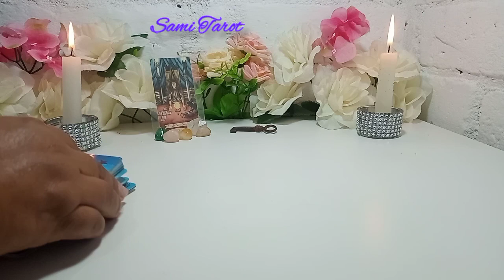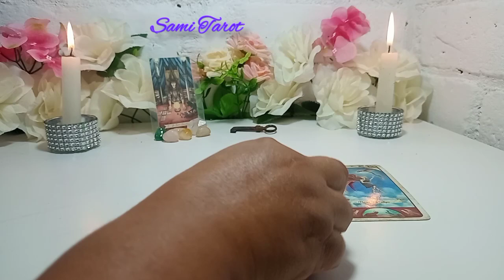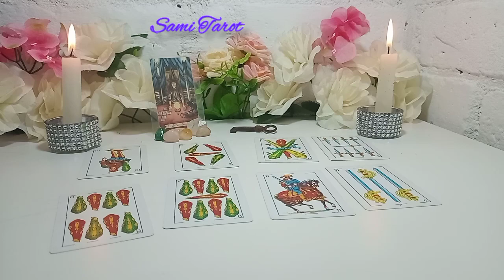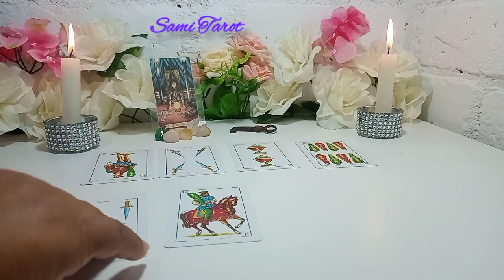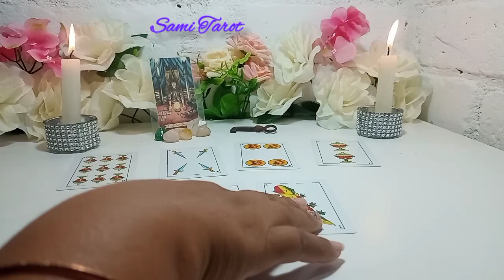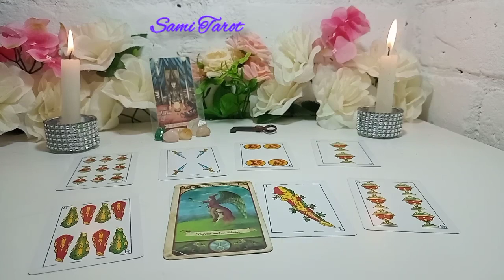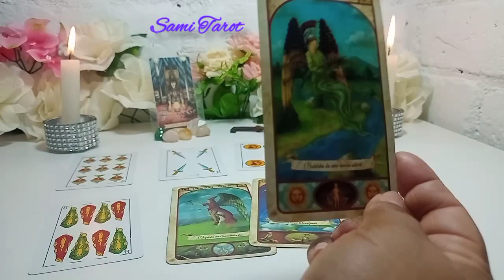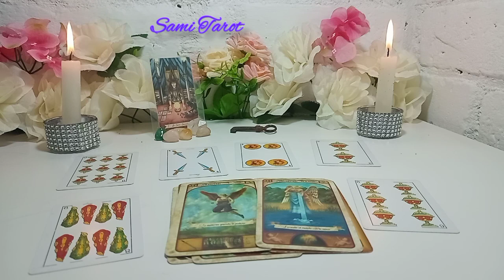🌟LIBRA♎ESTA LUCHA TE DARA LA VICTORIA❤️libra horoscopo amor tarot septiembre 2022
💕💸LIBRA  CONOCE cómo te irá pronto en el AMOR, DINERO, TRABAJO, SUERTE, ENERGÍA. Tu horoscopo de hoy a través del tarot te enseñará lo que tus guías te dicen para tomar mejores decisiones y se EXITOS@ en TODO👌

⭐ Tarot  horóscopo Libra amor septiembre 2022